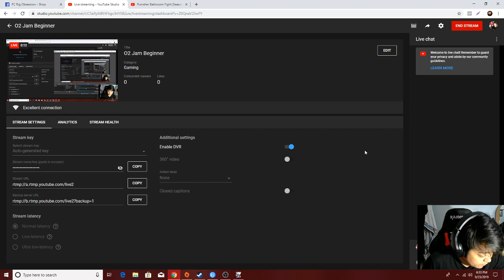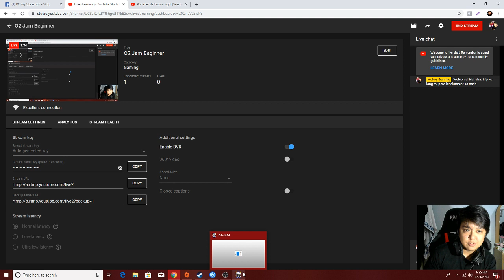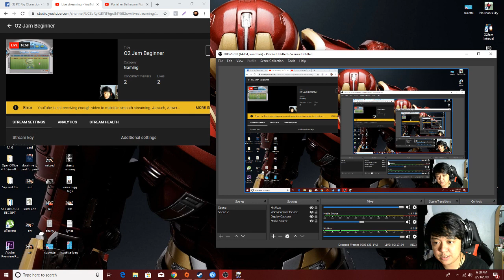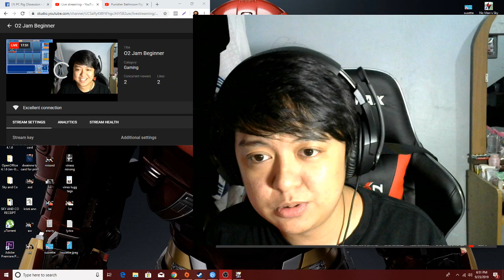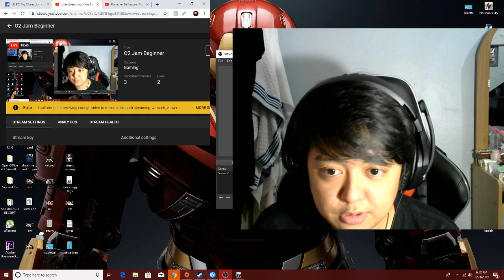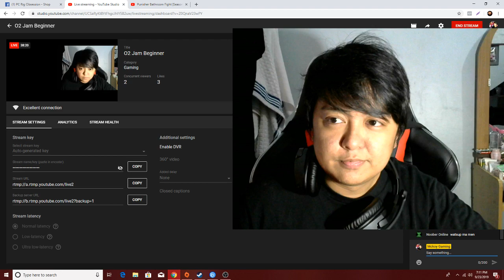O2 Jam Beginner | Live Session Day 1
O2 Jam Live Stream. Wala lang ako ma live stream haha.